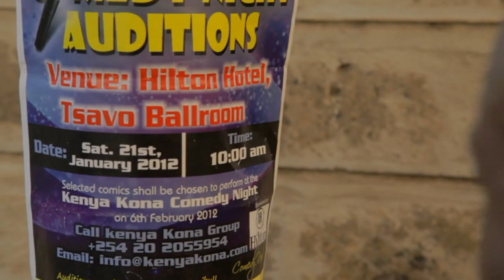ONCE UPON A TIME AT A KONA IN KENYA - Featuring Jalang'o, Mshamba, Makwaka, Lucky Balaa (NEW)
Executive Producer: Cedi Kuloba
Videograpy: Mbaya